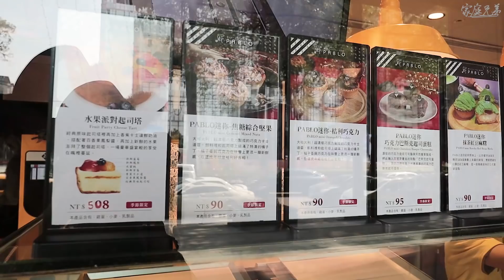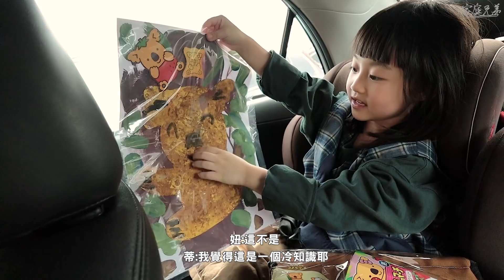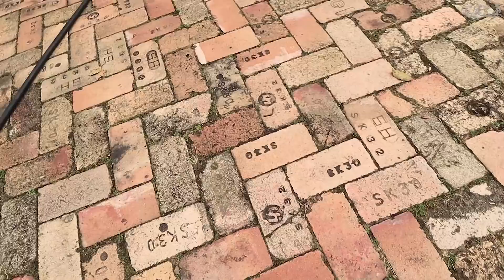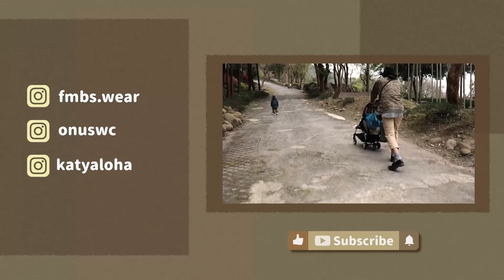台中新社莊園古堡重遊，屋馬燒肉食記，台中一日遊VLOG！｜家庭兄弟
以前雖然大學在台中念書，
但從以前到現在也才去過2次新社莊園，
這景點真要快走完其實也不會花太多時間，
但我覺得去那邊主軸是走走拍拍，
加上假日應該也蠻多人的，
想要全逛完加上拍照可以估2小時會比較剛好。
這些建築和風景我覺得還蠻漂亮的，
雖然入園費要250元但也算蠻值得的，
尤其如果要來這邊拍攝一些作品或影片應該還不錯！

我剛去看官網在今年7月11日之後要漲價成全票350，
雖然漲了不少，但沒去過的朋友還是蠻推薦至少去一次的～

謝謝大家收看！